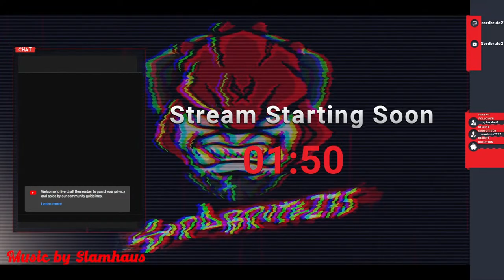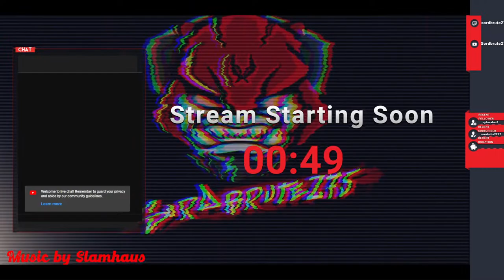fighting the demons that once haunted my fridge (Library of Ruina)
we're at it again